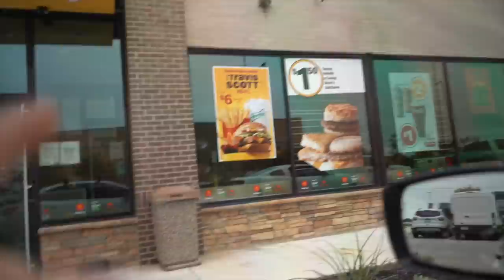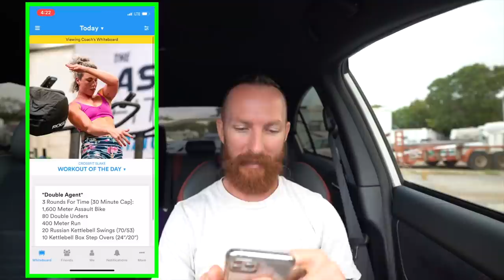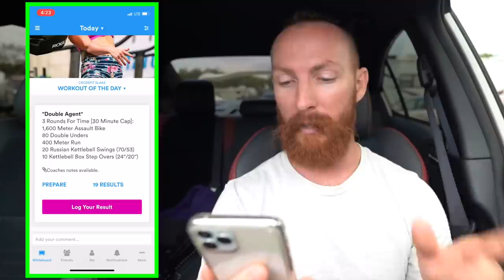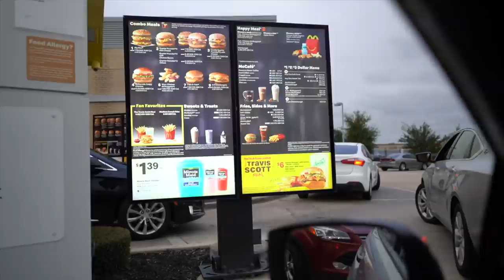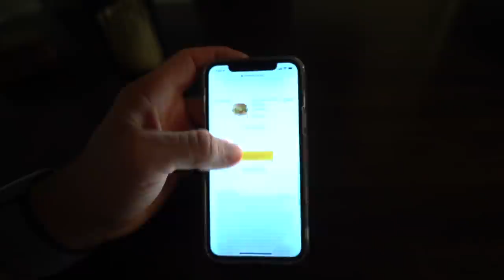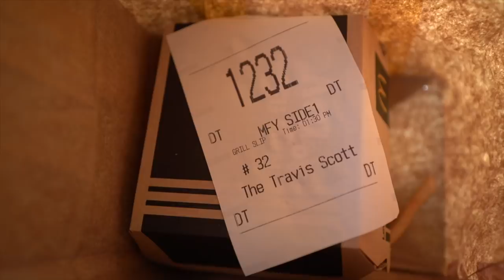EATING ONLY THE NEW McDonald’s TRAVIS SCOTT MEAL FOR 24 hours!!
NO WATER FOR 24 HOURS!! I only eat the NEW Travis Scott Combo Meal from McDonald’s which includes a Quarter pounder with cheese, lettuce, pickle, onion, ketchup, mustard, and bacon with a medium French fry and sprite and a side of tangy barbecue sauce !!! Roughly 1,250 calories

Click here to shop the Travis Scott Golden Arches MERCH before it sells out!!

Here are the other creators I briefly glanced at that had reviews and showcased a few seconds of footage from their videos as reference 👍🏼